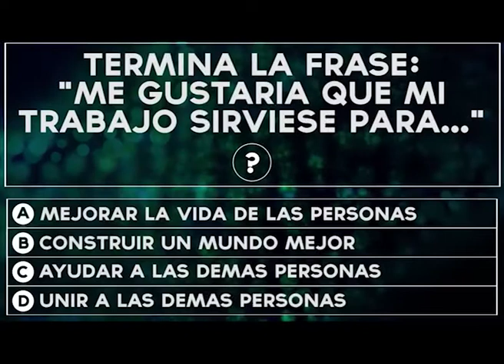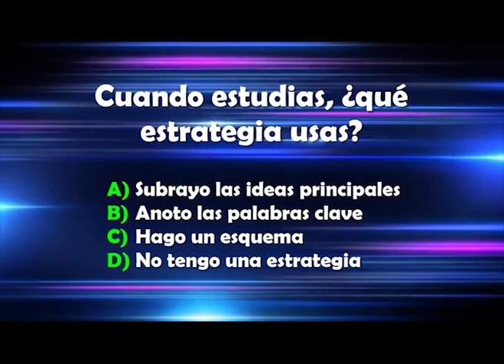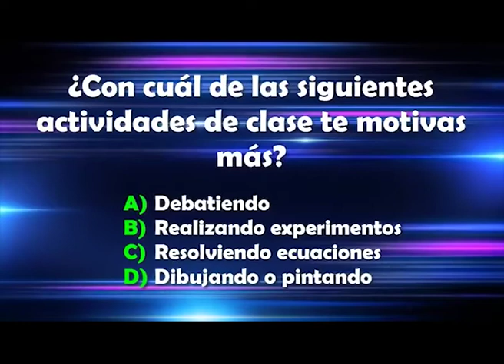ALAS Centro Educativo Terapeutico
Seguimos conociendo los Profesionales del Centro Educativo